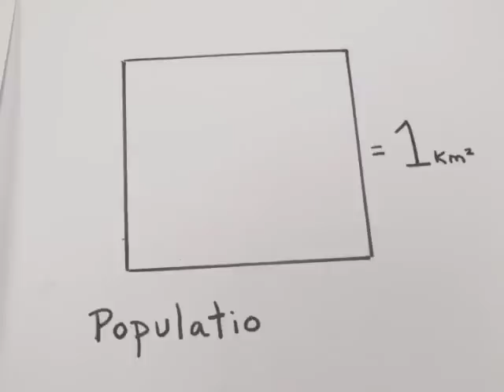Population Density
A short film illustrating Population Density. Created in Tununak, Alaska by Katie Basile and Megan Janes.